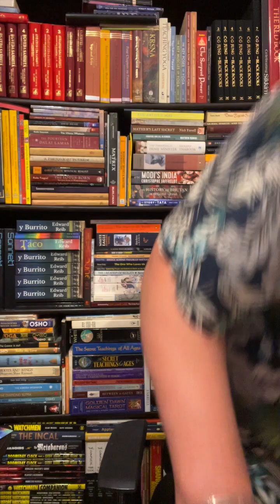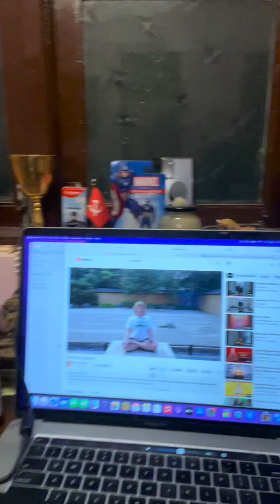Carl Jung's Black Books - Part 24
Carl Jung gets his noir sleaze on, and Edward has a new hat.

Chicken Philosophy is a YouTube channel and Podcast in which Gwydion, Edward, BT, and Pymander read and talk about Carl Jung's Black Books, The Arbatel, Ibn Arabi's Meccan Revelations, Teilhard de Chardin, Ashtavakra Gita, Martin Luther, The Secret of the Golden Flower, and others to come.

*Carl Jung's Black Books*

*The Arbatel*

*Meccan Revelations*

*Teilhard de Chardin*

*Ashtavakra Gita*

*Martin Luther*

*The Secret of the Golden Flower*